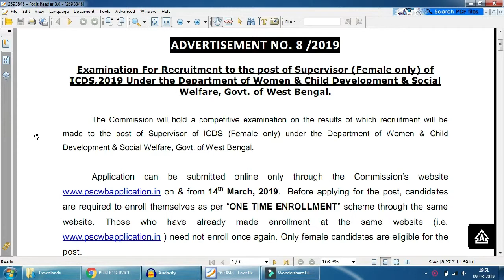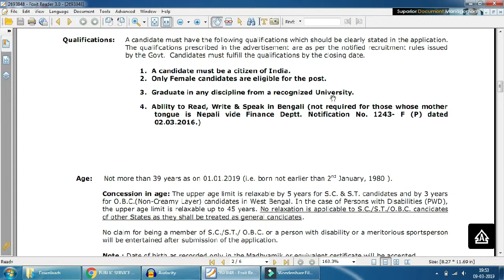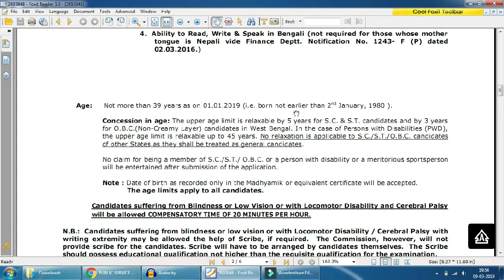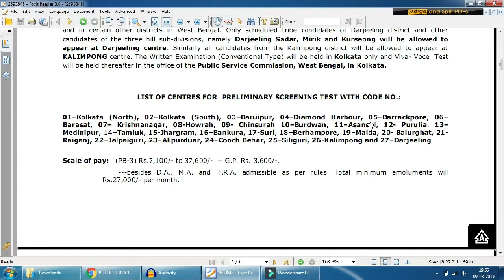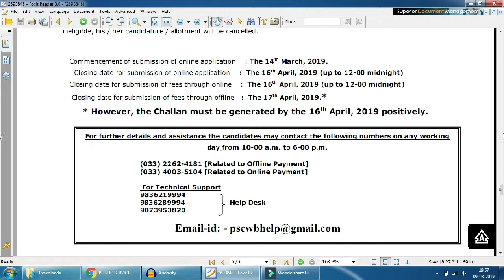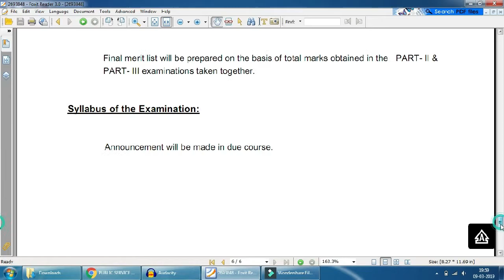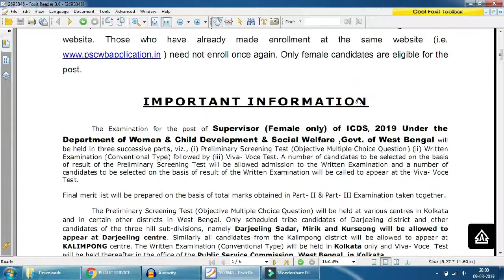WB ICDS Supervisor Recruitment full details I official notification I সুপারভাইজার পদে মহিলা নিয়োগ ।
hello friendsss

wb icds supervisor details.